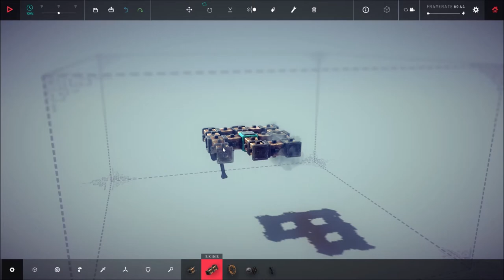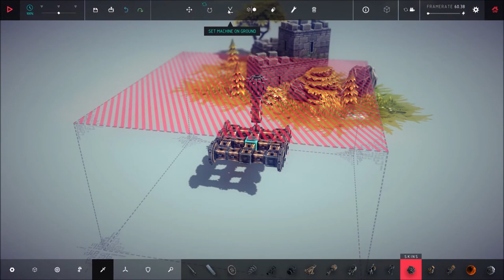Besiege - Ipsilon, zone 8 [Thinside Fort]